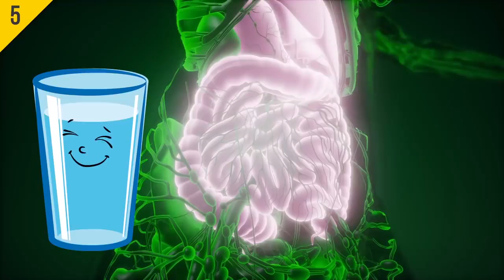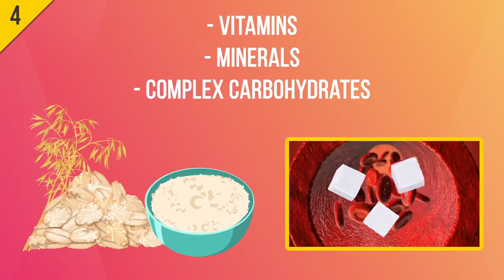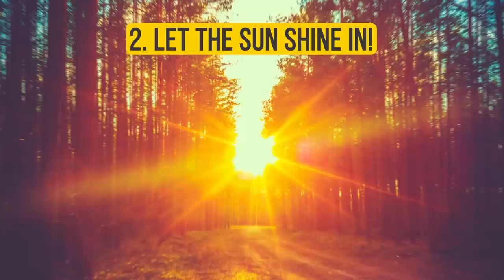Do These 5 Things Every Morning, See How It Will Change You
How to make your day more productive? To have a productive day, there are things you should do every morning — and no, this doesn’t include chugging copious amounts of coffee! When you wake up, what’s the first thing you do? Check your phone? Get up and brush your teeth? Do you know that if you’re not gulping down a nice tall glass of water, you’re doing yourself a disservice? Or that unhealthy breakfast does nothing to help your body throughout the day? Or that if you begin your day without doing any stretching or movement, you’re more likely to hurt yourself later on? So, guys, will you be able to fit these activities into your morning routine? Other videos might like: 7 Morning Habits That Stop You from Losing Weight Why I Started Waking Up at 5:30 AM And How It Changed My Life I Drank Water on an Empty Stomach for a Month, and This Happened TIMESTAMPS: Drink a glass of water 0:43 Eat a healthy breakfast 2:21 Get up as soon as your alarm goes off 3:33 Let the sun shine in! 4:24 Get moving! And since you haven’t eaten anything yet, this flush is very smooth and effective. - Oats are a great source of protein, and they’re great for healthy digestion. That’s because they’re full of healthy vitamins, minerals, and complex carbohydrates that digest slowly in your system, keeping your blood sugar levels steady. - When you fall asleep and wake up again 10 or 20 minutes later, you’re interrupting your sleep cycle, which will make you feel super groggy and disoriented long after you get out of bed. - If you keep the shades drawn all morning and get ready in darkness, your body thinks it’s not time to function yet. This delays your body’s natural rhythm and gets your day off to a bad start. - Doing mobilizing exercises in the morning is a great way to prepare your body for the day by lubricating the joints and warming up the muscles.